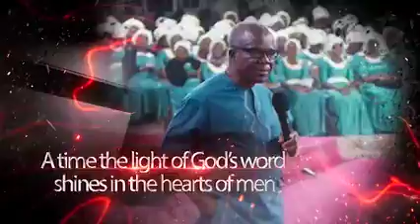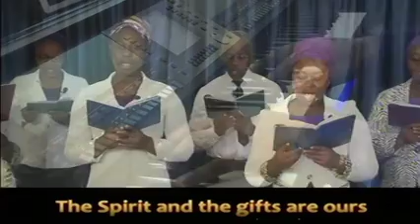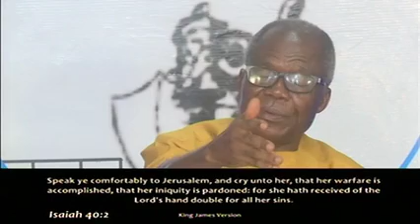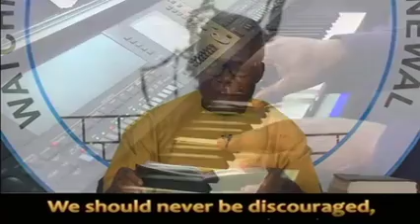Attributes of God - His Understand SL05032020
Ministering Pastor A.C Ohanebo